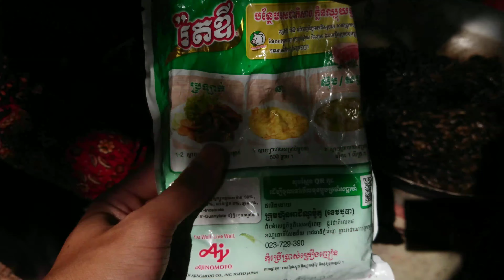Yummy Yummy Specialty Khmer food !!